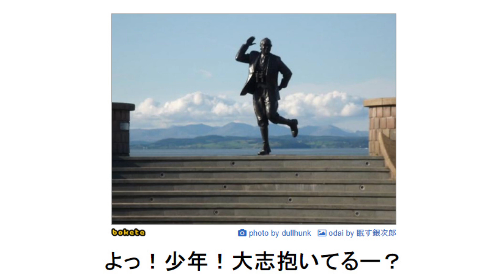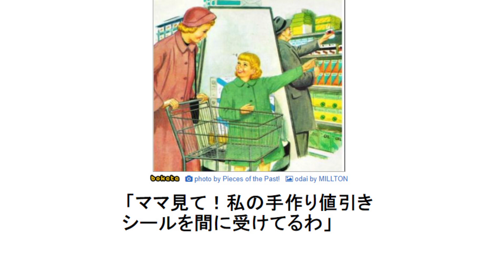【総再生数2億回超え】殿堂入りボケてが本気でツッコミどころ満載すぎるwwwwwwwwwwwwwwwww【第23弾】【神回】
【まぎすと】▶︎僕が所属している歌い手グループです❕